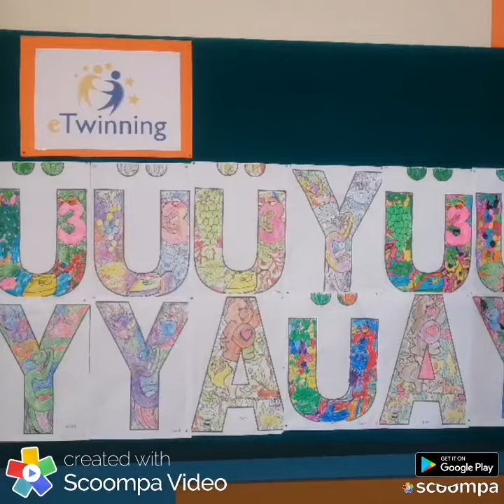OKULUM DIŞARIDA GÜNÜ BATIKENT İLKOKULU